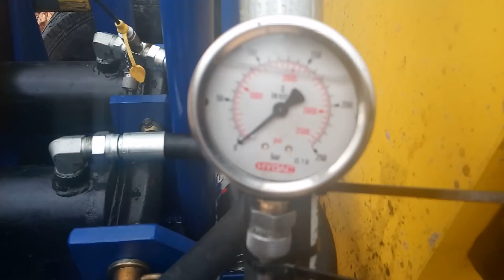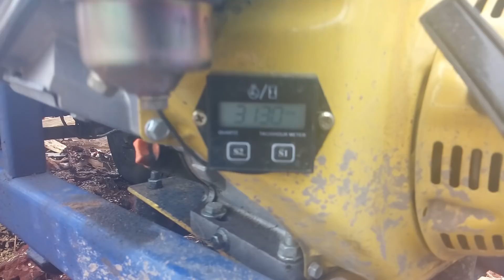Raptor splitter 2019 model.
The new mark 2 raptor. Upgraded with twin rams and auto return. These changes make a more efficient machine with a higher output and less fuel .